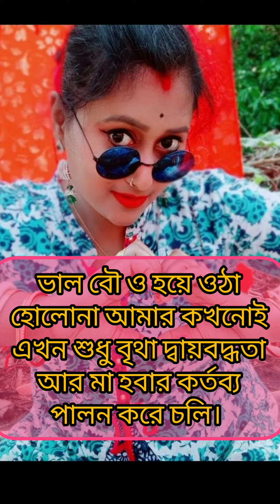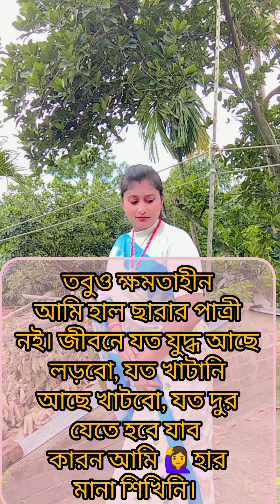My Motivational Thoughts🤔আমার জীবনের কিছু কষ্টের কথা আজ শেয়ার কোরলাম/কাউকে আঘাত করার উদ্দেশ্যে নয়।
Best Motivational Quotes in Bangla, Heart Touching Motivational Speech, Bani in Bangla
Mausumi
Lifestyle
Vlogs
Banglavlogs
Bengalivlog
bengalivlogs
Bengalivlogger
Lifestyle & vlogs
Gardening
entertain
dance
dance cover
drama
shorts
daily vlogs
flowers
flowerets
singing bbye
cover song
cooking recipe
. Beauty tips
makeup
health tips
Official
Priya. Mau Official Vlog
MotivationVideo
Food
Shopping
Beautyparlor
BEAUTICIAN
Beautician course
beautiTips&trikes
Youtubeshorts
YoutubeTechnicalVideos
👉 Song Name - (Arijit Singh Emotional Mashup| Aftermorning Chillout New Arijit song ncs hindi || Nocopyright songs

👉 Song Link - ( Nocopyrightsongs Hindi Song's link)

@NoCopyrightSongs - Hindi

🔴 Re-uploading Allowed 🔴
👉 But Give Credit of my Video in your content. !